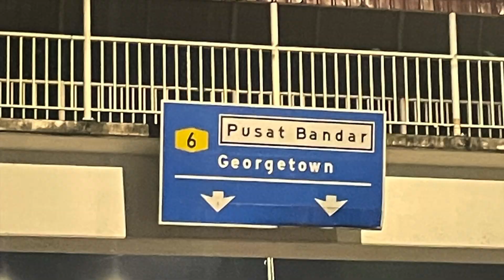23-24 VGV ACSC Malaysia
Video by Avery Sohn